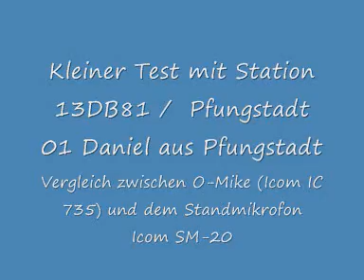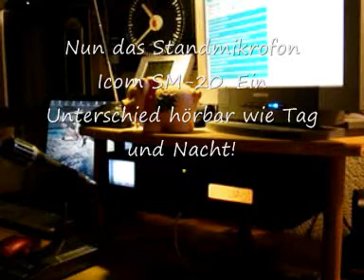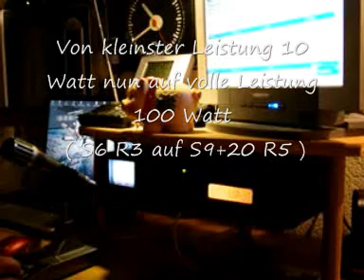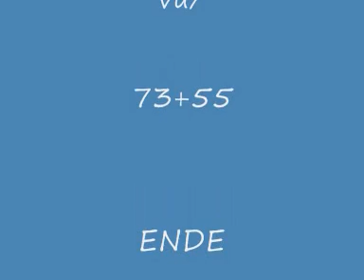Test O-Mike der ICOM IC-735 gegen Standmikrofon ICOM SM-20!!!!!